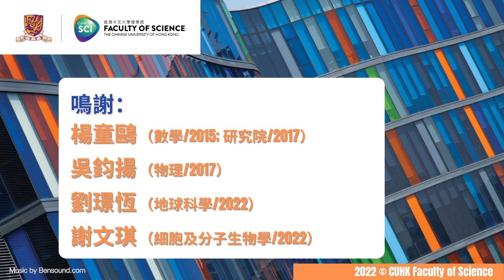Proposal Writing Skills - In Dialogue with Awardees of 2022-2023 Croucher Study Awards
Awardees of 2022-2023 Croucher Study Awards
LAU King Heng (Earth System Science/2022)
NG Kwan Yeung Ken (Physics/2017)
TSE Man Kei Constance (Cell and Molecular Biology/2022)
YANG Tongou Tom (Mathematics/2015; MPhil/2017)

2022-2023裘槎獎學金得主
劉璟恆（地球系統科學/2022）
吳鈞揚（物理/2017）
謝文琪（細胞及分子生物學/2022）
楊童鷗（數學/2015; 研究院/2017）